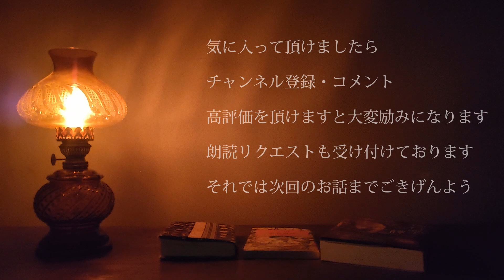【朗読】梅津貴司「舞いあがれ！ドラマ内で詠まれた短歌」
舞いあがれ！ドラマ内で詠まれた短歌を書き取り、拝読させて頂きました。

DOVA-SYNDROME　様

pixabay　様